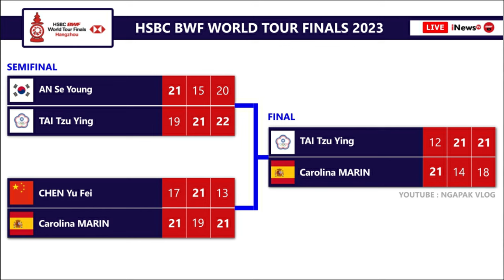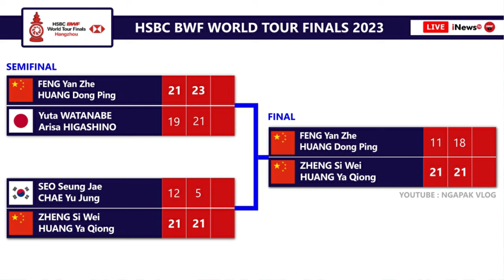Hasil Lengkap Final BWF World Tour Finals 2023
Hasil Lengkap Final HSBC BWF World Tour Finals 2023. Final Mulai Pukul 13:00 WIB Live Inews TV.